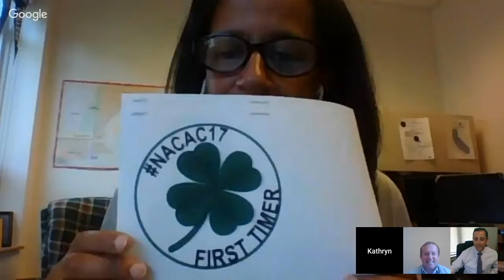Boston Bound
The National Association for College Admission Counseling’s (NACAC) National Conference will be held September 14 – 16 in Boston, Massachusetts. Each year, the premier professional development and networking event for admission professionals and school counselors draws thousands of attendees from all over the world.

The size and scope of the Conference can be daunting for both first-timers and veterans. To get the most out of NACAC17, planning, for both professional and social endeavors, is imperative for attendees.

In this episode of Admissions Live, we will meet the Conference Local Advisory Committee and discuss the do’s, don’ts, and Conference “hacks” you need to know before heading to Boston.